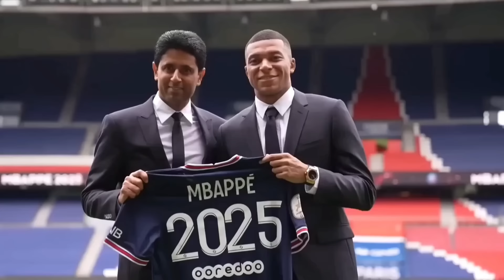7 Most Expensive FREE Transfers Of All Time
7 Most Expensive FREE Transfers Of All Time

Free transfers in football are seen as somewhat of a cheat code because a club doesn't have to even negotiate with the player's former team. All they have to do is convince the player to sign their contract and not worry about a transfer fee. From the outside looking in, this seems easy enough but some of these transfers tend to not actually be as ‘free’ as they seem. What a club doesn't spend on a transfer, they end up spending on wages or a signing bonus and these figures add up. Let's take a look at some of the most expensive free transfers ever.